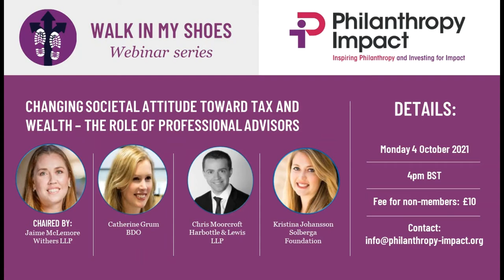Philanthropy Impact's 'Walk in my Shoes' Series: Changing societal attitudes towards tax.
Changing societal attitude toward tax and wealth – the role of professional advisors.

Chaired by Jaime McLemore, Partner, Withers LLP
Panel: Chris Moorcroft, Partner, Harbottle & Lewis LLP; Catherine Grum, Partner/Head of Family Office Services BDO; Kristina Johansson, Managing Director, Solberga Foundation.

In a time when the growing income inequality is eloquent, questions are being asked as to whether more fundamental changes are needed to ensure that the tax system is fair for future generations and if could be used to address income inequality.

During this event, we explore the way that societal attitudes towards tax and wealth are changing and the relationship between taxation, inequalities, and individual rights.